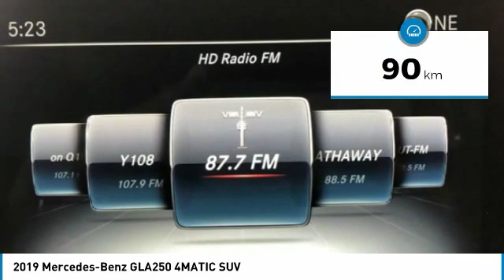2019 Mercedes-Benz GLA250 2019 Mercedes-Benz GLA250 4MATIC SUV FOR SALE in Brampton, ON 19MB864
Stop in today for a test drive of this N 2019 Mercedes-Benz GLA250

Mercedes-Benz Brampton
10 Coachworks Crescent